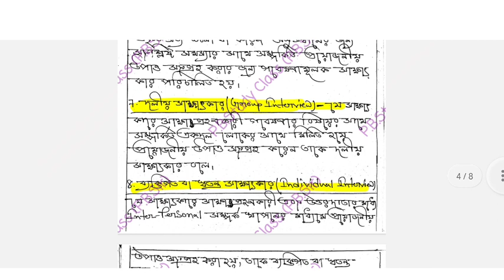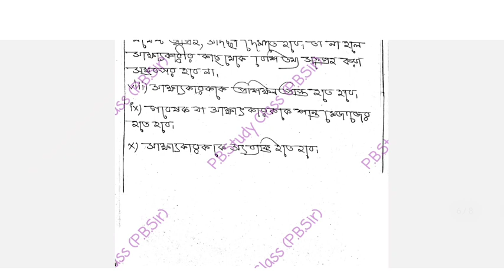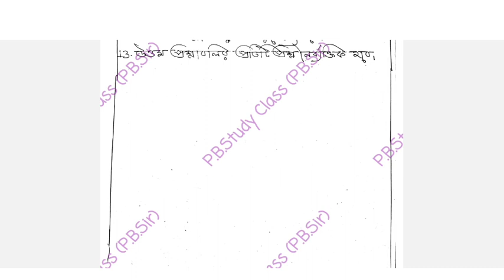6th Semester Political Science General SEC B2 Suggestion 2023 || 4th Sem Sec b2 Suggestion || Cu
6th sem Political Science General SEC-B-2 Suggestion 2023 Calcutta University/ug

basic_Research-Methods_Suggestion_cu
2023_ug_6thsem cbcs CU_BA_6TH_SEM_POLITICAL_SCIENCE_GENERAL_SEC-B-2 SUGGESTION 2023
BASIC RESEARCH METHODS

গবেষণা: গবেষণার সংজ্ঞা, ধারণা ও প্রকারভেদ
গবেষণার গুরুত্ব ও প্রয়োজনীয়তা
বৈজ্ঞানিক পদ্ধতি